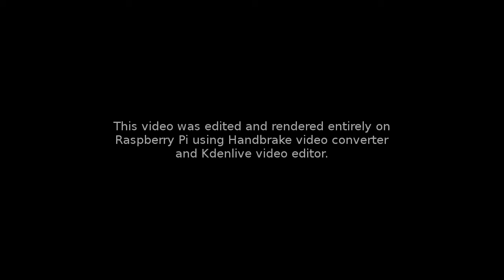Heddle Threading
Weaving process:  Heddle Threading